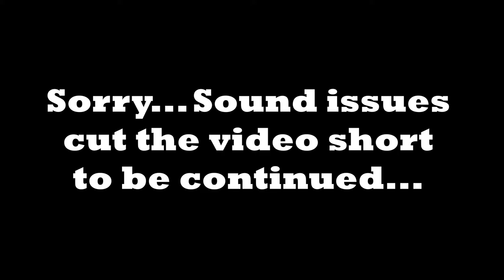First look... Getting Started - Roblox - Lumber Tycoon 2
Our FIRST time in Lumber Tycoon 2! I am trying to learn how to play the game. I think I am pretty much showing you how to NOT play the game. I am such a mess with this process. 😜 I hope you have as much watching as I did trying to figure things out. oh and... My sound went crazy at the end of the recording. I am sorry that I just had to end everything. I did do more... or tried to do more.

Find the links in our Youtube Banner